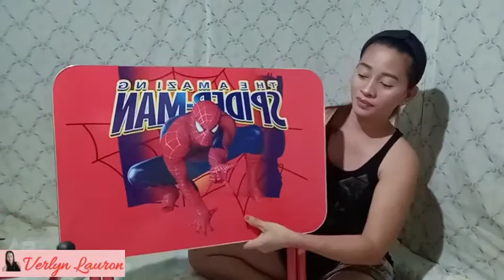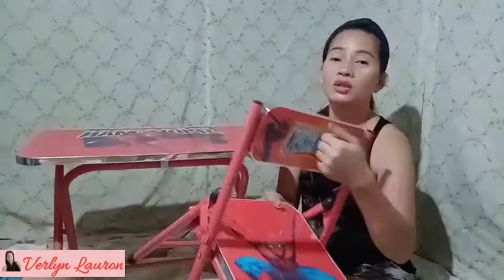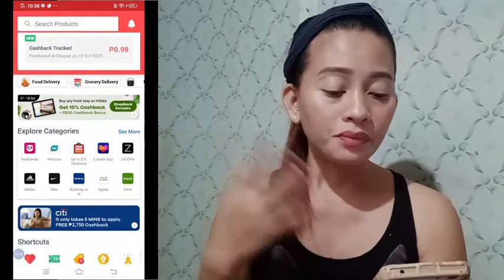AFFORDABLE FOLDING TABLE & CHAIR FOR KIDS FROM SHOPEE | UNBOXING.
If your not yet Subscribe to my channel please click the SUBSCRIBE BUTTON and the 🔔 to be notified if i have new video uploads.Do SHARE my videos and dont forget to 👍 and COMMENTS.